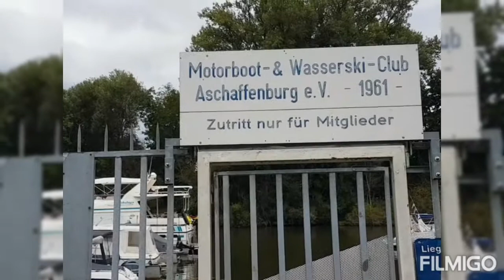The Yacht Port Of Aschaffenburg, Germany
Just visited this Yacht port in Aschaffenburg. Since 1961 the first port of call for boats, yachts, berths, and guest boaters in Aschaffenburg. Welcome to the motorboat and water ski club Aschaffenburg, ...